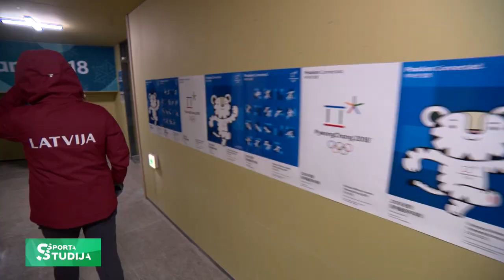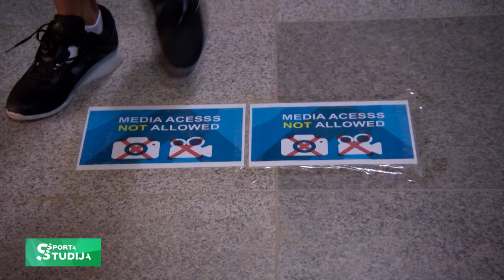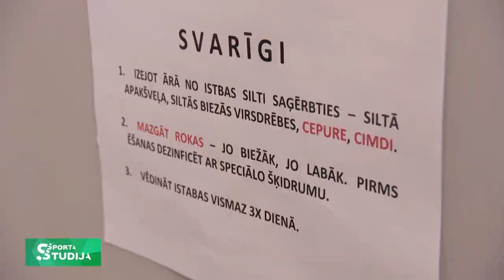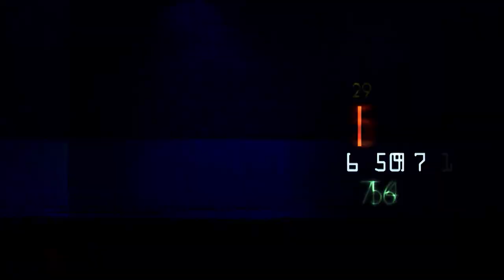Lelde Gasūna izrāda Phjončhanas sportistu olimpisko ciematu